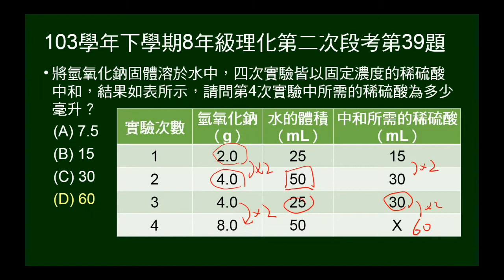103學年下8年級理化二段第39題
酸鹼中和，給氫氧化鈉、加水的體積，有三個實驗所稀硫酸的量，問第4個實驗需要多少稀硫酸。